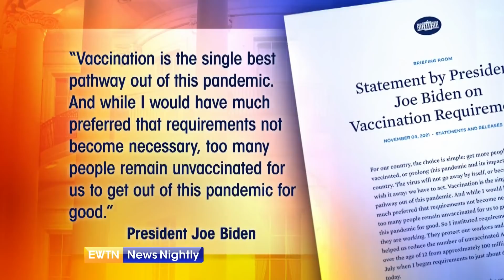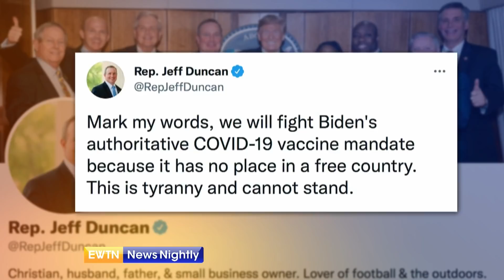EWTN News Nightly | Thursday, November 4, 2021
On "EWTN News Nightly" tonight: In just two months from now, employees at US companies with a hundred workers or more, and there are millions of them, must be vaccinated against COVID-19 under a new OSHA policy. Cofounder and president of Real Clear Politics, Tom Bevan, joins to share what he makes of the new vaccine mandates that the Biden administration is imposing. Meanwhile, House Speaker Nancy Pelosi says her caucus has decided it can no longer wait for Senator Joe Manchin to agree with every provision in their multi-trillion dollar Build Back Better bill. Speaker Pelosi said she wants to vote on President Biden's economic agenda bill tonight. Spokesperson for the pro-life organization 'Live Action', Christina Bennett, joins to talk about the Texas Heartbeat Law and what has happened in the short amount of time it has been in effect. Pope Francis reaffirmed his support for a two-state solution to the situation between Israel and Palestine, when he met with Palestinian President Mahmoud Abbas at the Vatican. EWTN Vatican Bureau Chief, Andreas Thonhauser, joins to share why President Abbas is in Rome. Finally this evening, at the G20 Summit in Rome, world leaders urged Iran to comply with the terms of the 2015 Iran Nuclear Deal. Founder and President of Lopez Liberty, Clare Lopez, joins to share her thoughts on that and whether she believes Iran will actually comply.